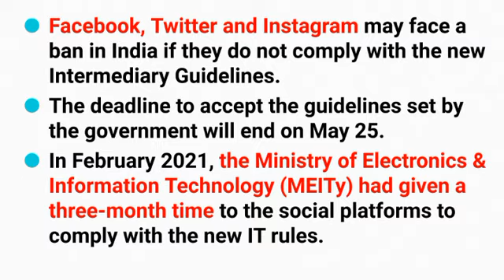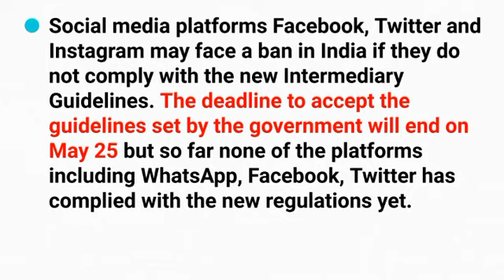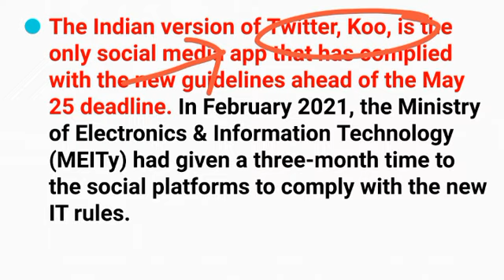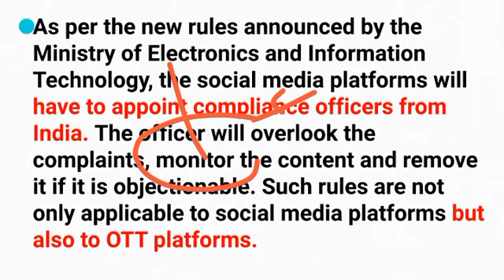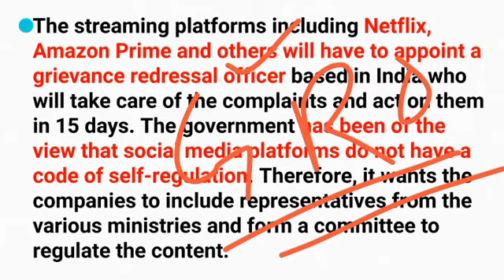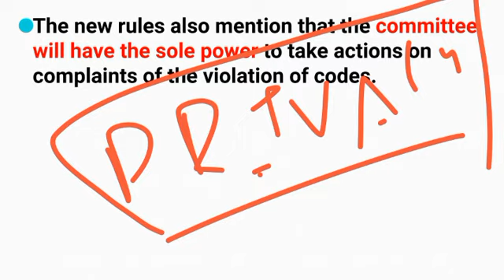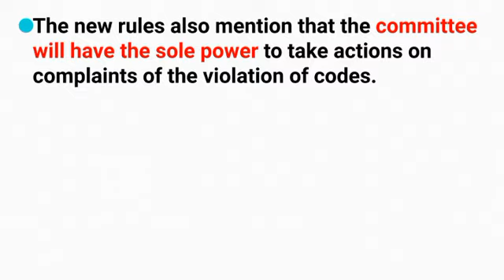Facebook, Twitter, Instagram may face Ban in India ⚫⚫ Information Technology Rules for Social Media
what is OTT ?
International Affairs
World Affairs
facebook instagram ban
instagram rules
twitter rules
Fb ban in india
whatsapp ban
whatsapp banned
facebook twitter ban india
new social media rules